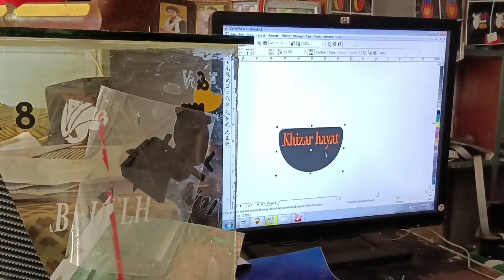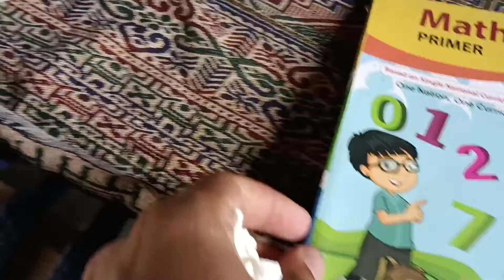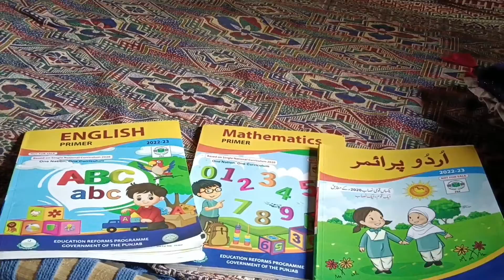Bike Pe Name | khizar hayat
Asslam-o-Alaykum,
Hello, Hi,
I am khizar hayat
Here, I will be sharing my lifestyle stories, work, experiences ,Interested in Travel, Food Adventure & Historical Places Videos and much more.
Have a great Life Ahead.